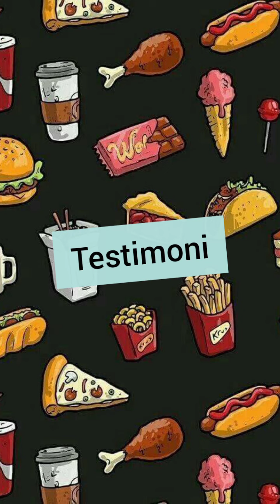30. Nuke Alfiraizy (201802030) Curry Puff - Singapura